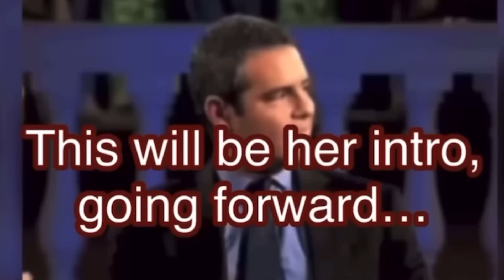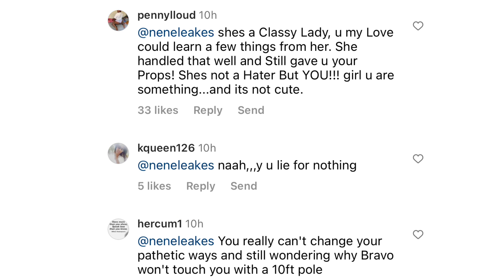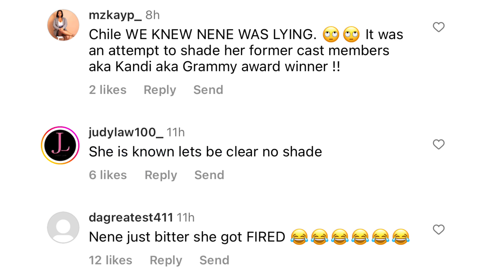Eboni K. Williams Claps-back At Nene "I Don't Know Her" Claims With Receipts Calls Nene A Liar…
RHOA Fans To Bitter Nene Leakes “She Would Cash Those Rac*st Checks If Bravo Brought Her Back”